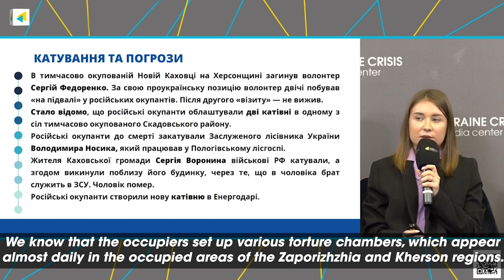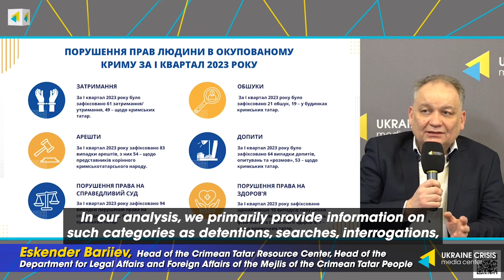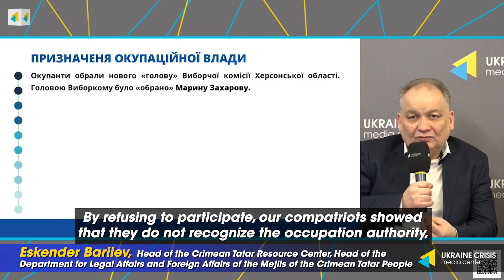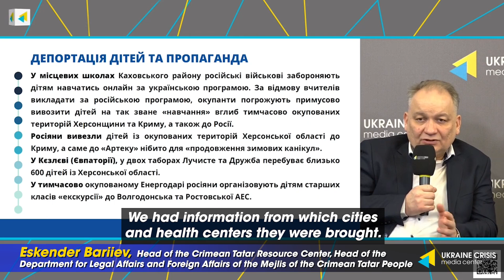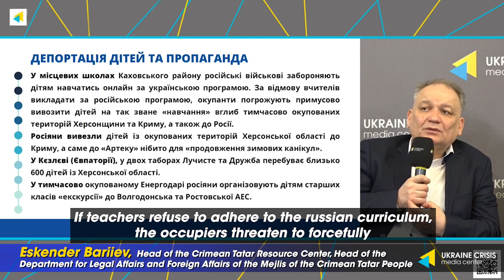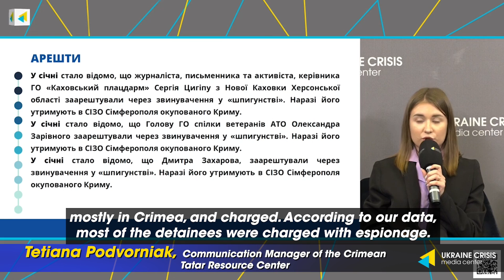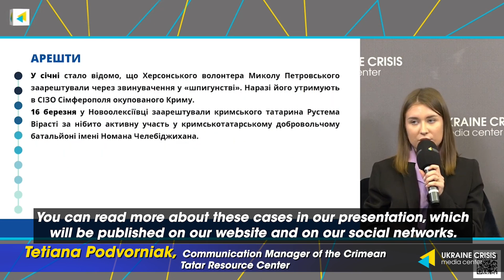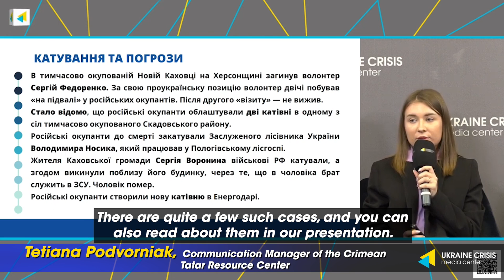Analysis of human rights violations in the occupied Crimea. Ukraine in Flames #400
Nine years after the annexation of Crimea, the situation with human rights on the peninsula is described by Ukrainian human rights defenders as close to catastrophic. The Crimean Tatar Resource Center recently presented their analysis of the violations of human rights and norms of international humanitarian law in Crimea for the first quarter of 2023. Human rights activists note that this is the result of daily work on documenting russia's crimes in occupied Crimea. Watch Ukraine in flames #400 to find out about politically motivated criminal prosecutions of Crimeans, especially Crimean Tatars, by russian occupation authorities.

Guests:

Eskender Bariiev, Head of the Crimean Tatar Resource Center, Head of the Department for Legal Affairs and Foreign Affairs of the Mejlis of the Crimean Tatar People
Tetiana Podvorniak, Communication Manager of the Crimean Tatar Resource Center
Volodymyr Liashenko, Lawyer of the Crimean Tatar Resource Center

Timecodes

00:00 - Intro

02:05 - (Bariiev) “Deportation of children and propaganda”

08:13 - (Podvorniak) “Arrests, murders, tortures”

11:50 - (Liashenko) “New tendencies and trends”

17:42 – Outro

🇺🇦💰 How you can help Ukraine fight Russian aggression🤝🏻:

👉🏻 Come back alive (works directly with the command and personnel of military units, purchasing infrared thermal imaging cameras, night vision goggles, hemostatics etc);

👉🏻 CO Serhiy Prytula Charity Foundation (purchases supplies for Ukrainian army, such as armor, ammunition, first-aid kits, cars and ATV, humanitarian aid for civilians, and food for animals);

👉🏻 UNITED 24 (was launched by the President of Ukraine Volodymyr Zelenskyy as the main venue for collecting charitable donations in support of Ukraine. Funds will be transferred to the official accounts of the National Bank of Ukraine and allocated by assigned ministries to cover the most pressing needs)

👉🏻 Army SOS (manages purchases of necessary ammunition, shields, intercommunication and reconnaissance facilities, etc. and delivers all goods directly);

👉🏻 Vostok SOS (raising funds for various needs of the army);

👉🏻 Phoenix Wings (the appropriate equipment & uniform, personal non-lethal protection (vests, helmets), required treatment of the wounded soldiers, and repair of the buildings used by the army).